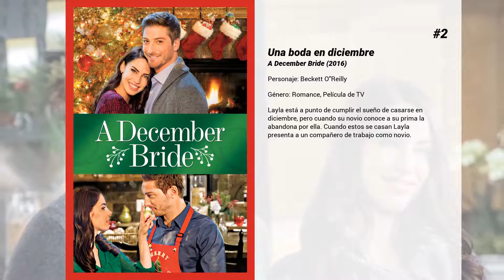Las mejores películas de Casey Manderson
Bienvenido a... ¡Las mejores películas de Casey Manderson! En nuestro canal encontrarás centerares de TOPS y rankings de las mejores películas de todos los géneros, actores y nacionalidades.

5. Las peores Navidades de la gata gruñona
La vida de Grumpy Cat cambia cuando conoce a una niña de 12 años que puede escucharle hablar. Juntos tendrán que proteger a unos cachorros aprendiendo el significado de la Navidad en el camino.

4. Love on the Sidelines

3. The Mistletoe Inn

2. Una boda en diciembre
Layla está a punto de cumplir el sueño de casarse en diciembre, pero cuando su novio conoce a su prima la abandona por ella. Cuando estos se casan Layla presenta a un compañero de trabajo como novio.

1. Mingle All the Way